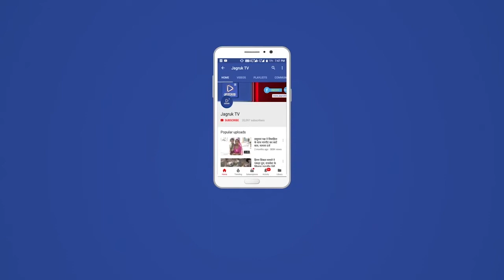बाड़मेर : राष्ट्रीय युवा दिवस विवेकानंद जयंती का समारोह आयोजित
भारत विकास परिषद के पाथेय स्वामी विवेकानंद की जयती दोनों शाखाओं के संयुक्त तत्वावधान में विवेकानंद सर्कल पर प्रातः 9:00 बजे  अरविंद तापड़िया और  विजेंद्र गोदारा द्वारा मूर्ति पर माल्यार्पण  किया।
      उपस्थित सदस्यो द्वारा वन्दे मातरम गान के बाद वंदे मातरम का  जय घोष किया।
    कार्यक्रम में प्रांतीय महासचिव प्रदीप राठी प्रांतीय सचिव धनराज व्यास अध्यक्ष किशोर शर्मा ने  सभी साथियों को विवेकांनंद जयंती की शुभकामनाएं देते हुए इनके संदेश निष्काम सेवा कर्म की आत्मसात करने का आव्हान किया l
    मुख्य शाखा अध्यक्ष किशोर शर्मा ने विवेकानंद का  संदेश को मनन करने का आव्हान किया। विवेकानंद जी ने कहा था  कि मेरा विश्वास युवा पीढ़ी, आधुनिक पीढ़ी में है. वे सिंह की भांति सभी समास्याओं से लड़ सकते हैं। जितना बड़ा संघर्ष होगा, जीत उतनी ही शानदार होगी। स्वयं को कभी कमजोर न समझो, क्योंकि ये सबसे बड़ा पाप है।
       कार्यक्रम में मुख्य शाखा से सर्व श्री ओम जोशी, श्री अंबालाल खत्री, राजेंद्र बिंदल, हनुमान राम सेजु, जसवंतसिंह मायला, जितेंद्र बारमेरा,  खुशबू जोशी , रमेश राठी, वीर दुर्गादास के सचिव श्री ओम गौड, जसवंत गौड, दिनेश बंसल, दीपक ठक्कर, डाक्टर लक्ष्मी नारायण जोशी, सहित अनेक सदस्य उपस्थित रहे।